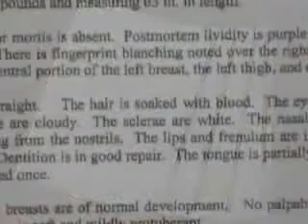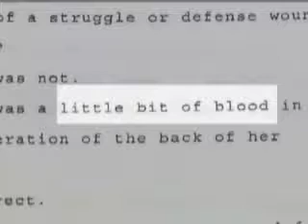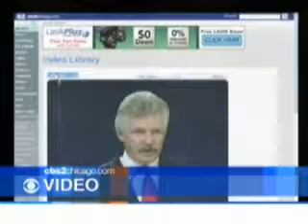[IL] SGT PETERSON'S POLICE POWERS REMOVED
BOLINGBROOK ILLINOIS
POLICE SGT DREW PETERSON WENT FROM BEING A PERSON OF INTEREST TO A MURDER SUSPECT.
MISSING: WIFE STACY (CALES) PETERSON.
DEATH BEING REEXAMINED: EX-WIFE KATHLEEN SAVIO.

NOVEMBER 10 NEWS, 2007